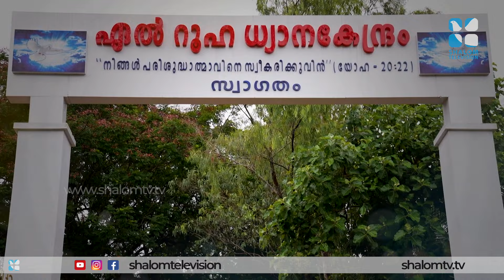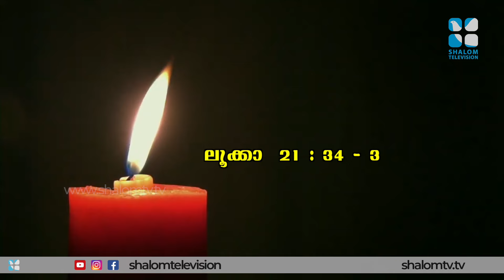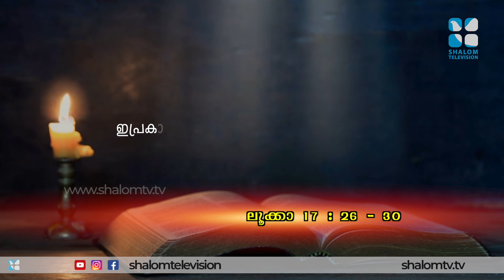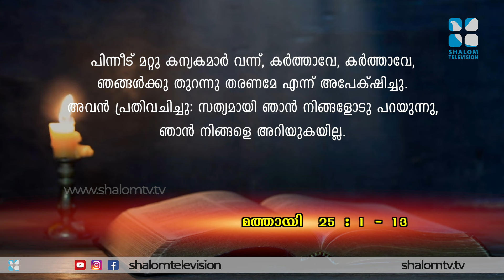എപ്പോഴും ഒരുങ്ങിയിരിക്കുവിൻ | El Ruha 45 | Fr Raphael Kokkadan | ShalomTV